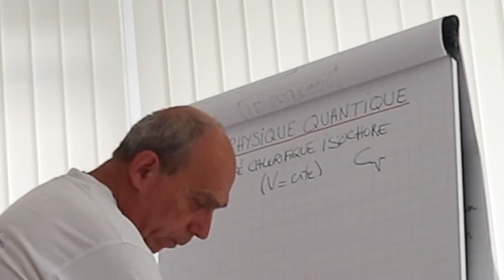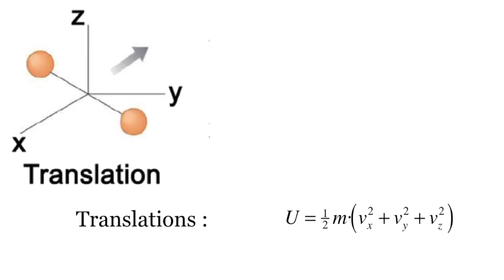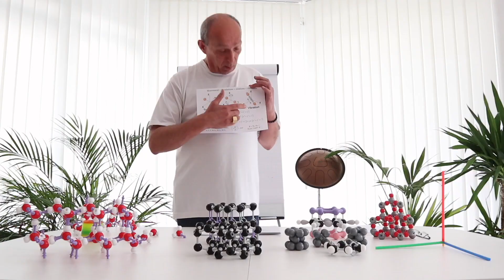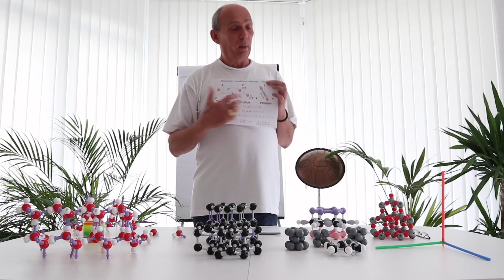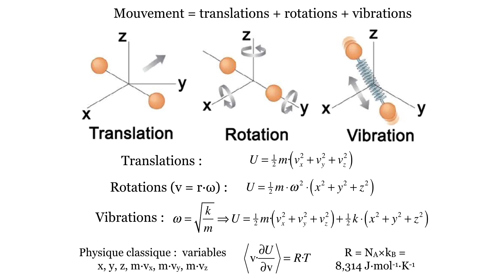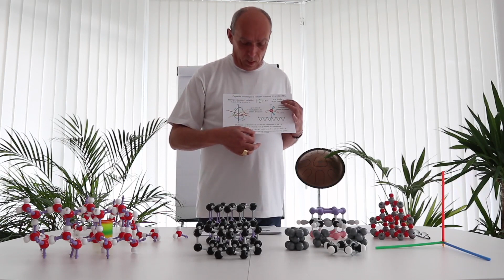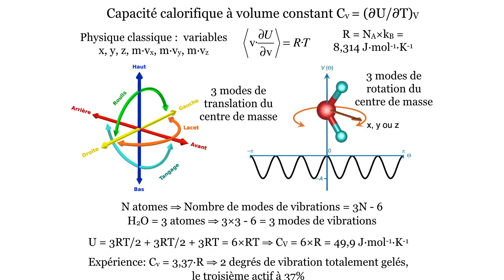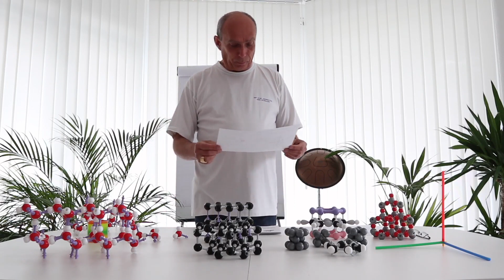Physique Classique - 4.Grippage dans les vibrations de la molécule d’eau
Vicky (Victoria) est une création originale pédagogique consciente développée par le Pr. Marc Henry pour découvrir l'univers quantique grâce à des modules d'enseignements construits après plus de 40 ans de recherches scientifiques.

Conception et contenu scientifique, formateur/conférencier :
Pr. Marc Henry, association Natur'Eau Quant (France, 06)

Enregistrement, réalisation son/image et réalisation de l'application et du site internet :
Renaud Ruhlmann, Naturasounds (France, 90)

Enregistré à Villeneuve (Suisse, VD) au mois d'avril 2021 à l'initiative et avec l'appui du Dr. Klaus Schustereder.

Vous pouvez nous aider en faisant un don.

Pour aider les recherches sur les plantes thérapeutiques, médicinales et psychédéliques et le projet Naturasounds :